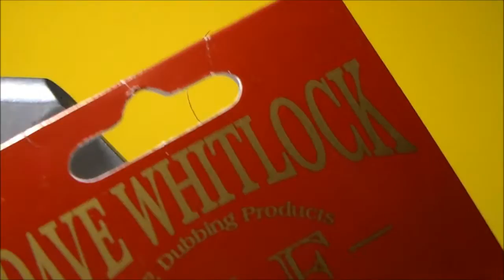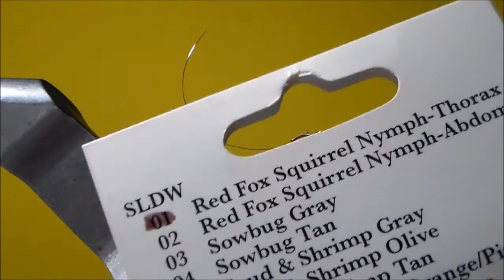Fly Tying - Bead Head SLF Nymph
This is my new sowbug/scud pattern.  It is a quite easy pattern to tie and very effective for trout.  The dubbing used here has unique coloration.  You will be able to tie down to a midge size as well.